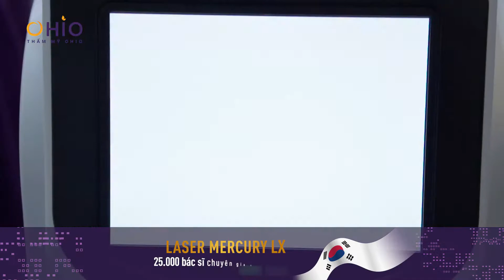🎊 Ra mắt chuyên khoa trị giãn mao mạch - tĩnh mạch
Sau hơn 4 tháng bền bỉ chuẩn bị cả về vật lực và con người, sàng lọc chuyên môn chất lượng cao OHIO sẵn sàng đem tới cho quý vị khách hàng một chất lượng điều trị giãn mao mạch chuẩn Y khoa.
Dựa trên thành tựu hơn 50,000 khách hàng đã điều trị thành công trong năm qua, đội ngũ những người thực hiện tự tin sẽ cung cấp giải pháp điều trị dứt điểm, lan tỏa mạnh mẽ hơn nữa những giá trị tích cực tới cộng đồng người giãn mao mạch, tĩnh mạch.

THẨM MỸ OHIO
🏥 208 Hoàng Ngân, Hà Nội
🏥138A Nguyễn Đình Chiểu, Phường 6, Quận 3, Hồ Chí Minh